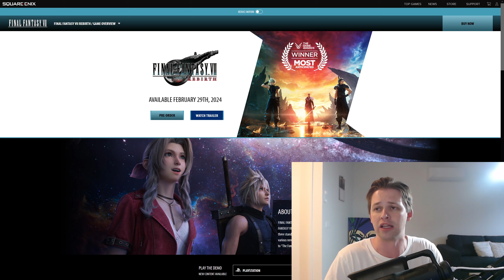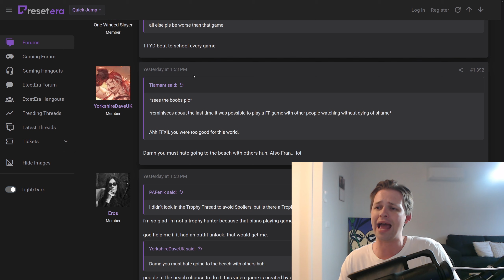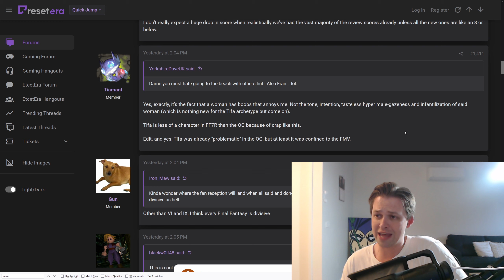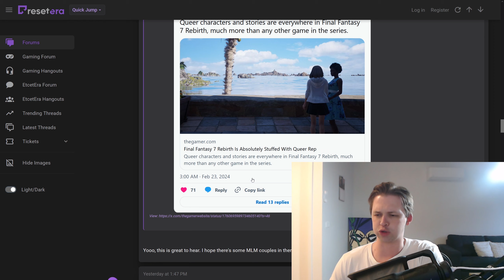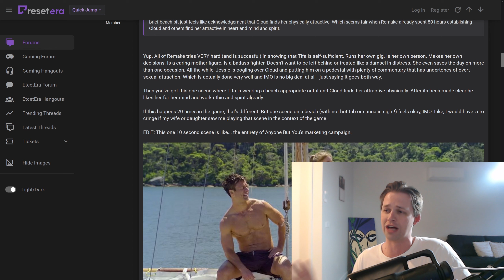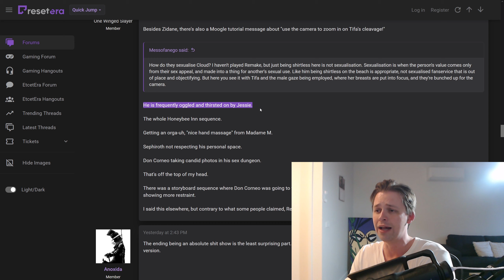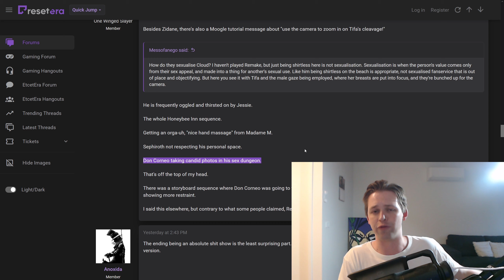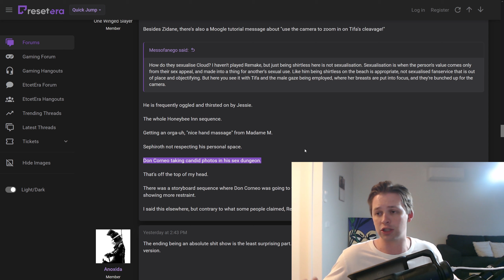Weirdos Are Offended by Final Fantasy VII Rebirth...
I don’t own and don’t plan to own a PS5 so the wait for the PC version of this game begins.

However I made the mistake of being curious what people’s thoughts on the game were and low and behold, I stumbled into quite the echo chamber.

It seems that a game can’t simply be fun and easy going, unless the women in said game are wearing rashy vests at the beach, it’s totally sexist, objectifying and disgusting! Oh dear…

Edit: Sorry about the reupload! Made a mistake during editing...